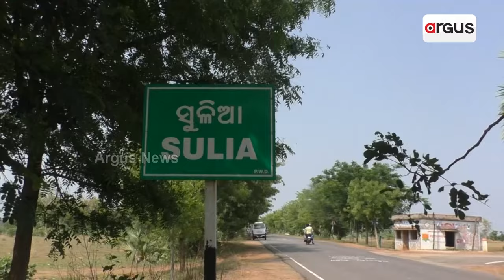ଚାଳ ଛପର ଘରେ ବିତୁଛି ଜୀବନ || Boudh || Awas Scam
ବନ୍ୟା, ବାତ୍ୟାକୁ ନାହିଁ ଡର । ମୁଣ୍ଡ ଉପରେ ପକ୍କା ଘରର ନାରା ଦେଉଛନ୍ତି ରାଜ୍ୟ ସରକାର । ହେଲେ ଜିଲ୍ଲା ପ୍ରଶାସନର ସାମାନ୍ୟ ତମ ତ୍ରୁଟି ପାଇଁ ଯୋଜନାରୁ ବାଦ ପଡିଛନ୍ତି ବୌଦ୍ଧ ଜିଲ୍ଲା ବାଉଁଶୁଣି ପଞ୍ଚାୟତର ୫ ନଂ ୱାର୍ଡବାସୀ । ଜଣେ କି ଦୁଇଜଣ ନୁହେଁ ଗାଁର ୮୦ ପରିବାର ଆଜିକୁ 10 ବର୍ଷ ହେବ ଘର ଖଣ୍ଡିଏ ପାଇବାରୁ ବଞ୍ଚିତ ।